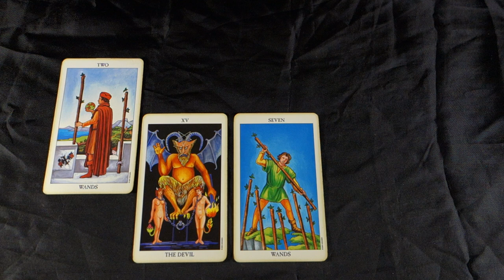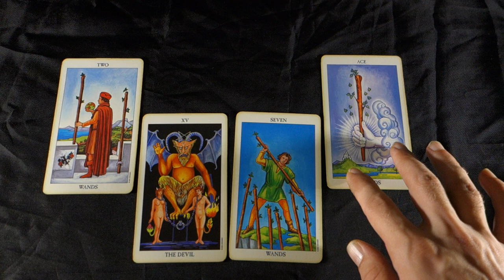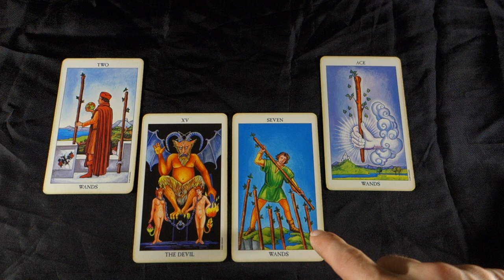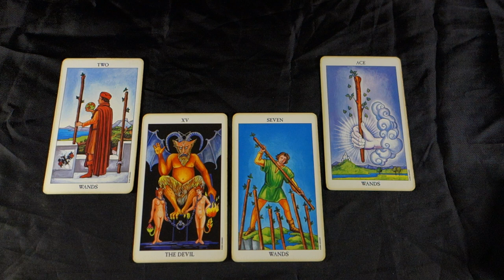SAGITTARIUS - DONE LIVING FOR OTHER PEOPLE - Sagittarius Weekly Tarot Reading June 11-17 2018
SAGITTARIUS - DONE LIVING FOR OTHER PEOPLE Sagittarius Weekly Tarot Reading June 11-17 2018 for all Sagittarius Sun Signs, Sagittarius Moon Signs and Sagittarius rising signs! For more about me, my services and specials check out my